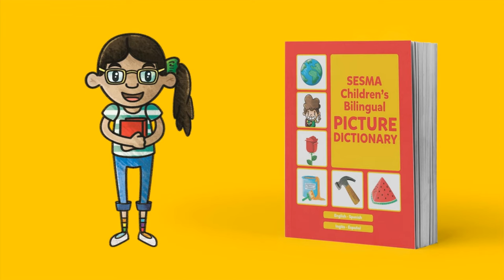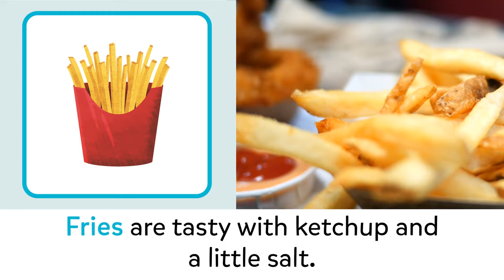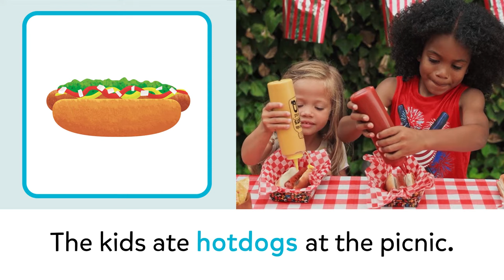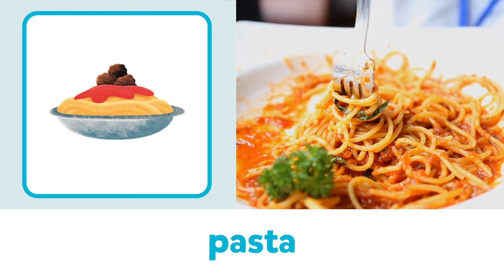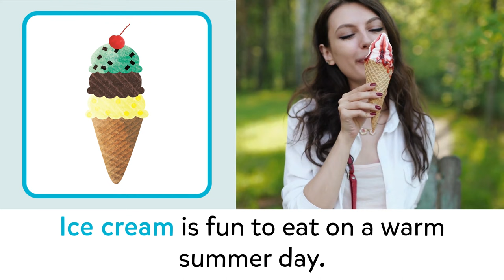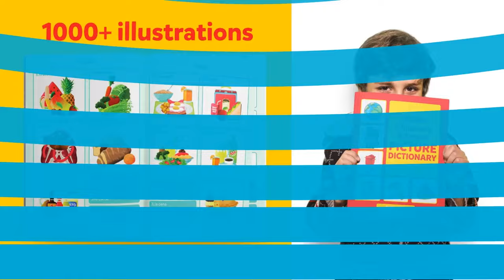Food - Breakfast, Lunch & Dinner | SESMA Picture Dictionary | English Vocabulary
LISTEN & LEARN | Chapter 4 | Food - Breakfast, Lunch & Dinner

Find over 20 different vocabulary words from the SESMA Picture Dictionary.  Each vocabulary word includes an illustration, a video clip and a descriptive sentence.

SESMA PICTURE DICTIONARY
The SESMA Picture Dictionary comes in 36 language editions.  More than 1000 unique illustrations.  A simple children's bilingual picture dictionary with fun illustrations.  Great for children ages 5-12.

Language Editions:
English-Albanian
English-Amharic
English-Arabic
English-Bengali
English-Cambodian
English-Chinese
English-Dari
English-Farsi
English-French
English-Fulani
English-Georgian
English-German
English-Gujarati
English-Haitian Creole
English-Hindi
English-Hungarian
English-Italian
English-Japanese
English-Korean
English-Kurdish
English-Laotian
English-Pashto
English-Polish
English-Portuguese
English-Punjabi
English-Russian
English-Somali
English-Spanish
English-Swahili
English-Tagalog
English-Telugu
English-Tigrinya
English-Thai
English-Ukrainian
English-Urdu
English-Vietnamese